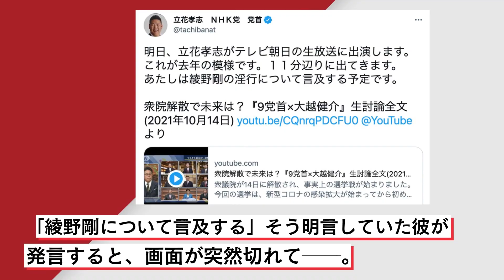ガーシー&立花孝志氏『報ステ』生出演で“綾野剛への暴露”が突如切断！ テレ朝が“放送事故”選んだ舞台ウラ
6月16日、『報道ステーション』と『NEWS23』で参院選党首討論が行われた。出演したのは暴露系YouTuber・ガーシーこと東谷義和氏と手を組んだN党の立花孝志氏。「綾野剛について言及する」そう明言していた彼が生放送に出演すると、画面が突然切れて──。